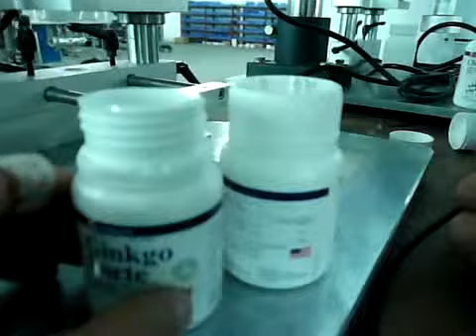ALB 510A+9826N 6